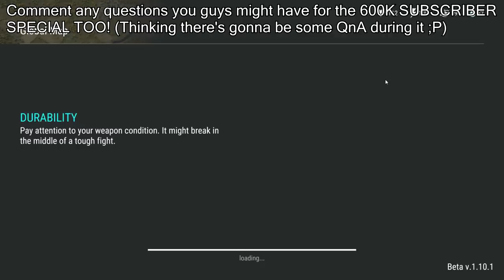UPDATE 1.10.2 is READY! - POLICE CARDS + GUNS RAID - Last Day on Earth Survival Update 1.10.1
Welcome to LAST DAY ON EARTH SURVIVAL NEW UPDATE 1.10.1 ! Looks like UPDATE 1.10.2 is READY! Not just that, but we also have some POLICE CARDS + GUNS to RAID in today's BASE RAIDING in today's Last Day on Earth Survival 1.10.1 Gameplay video! Last Day on Earth Survival 1.10.1 Gameplay is a ton of fun so far, so I hope you guys enjoy the Last Day on Earth: Survival Gameplay video!